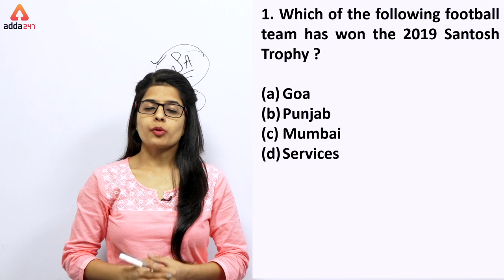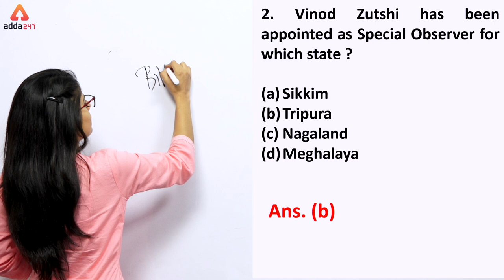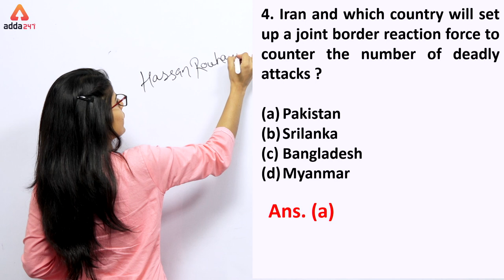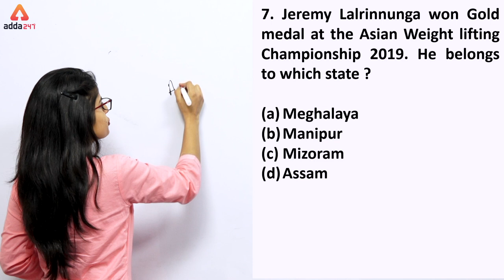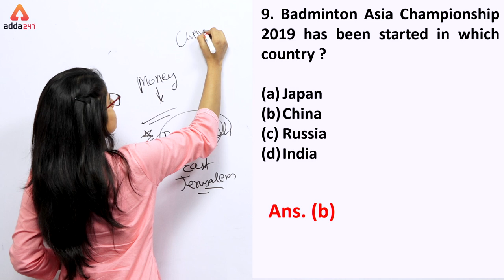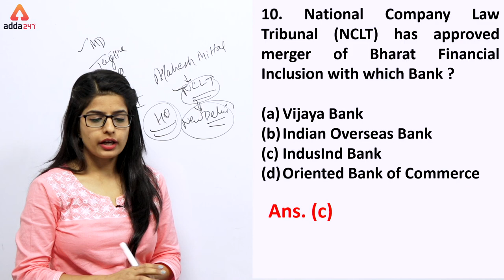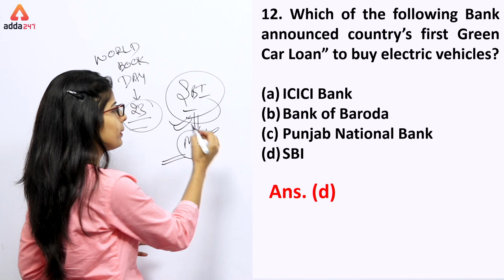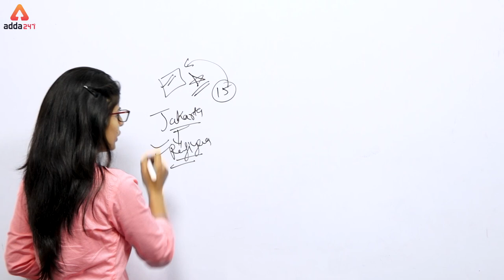Daily 5 A.M. MCQ | Current Affairs MCQ | 25th April | SBI, IBPS, IDBI & Others